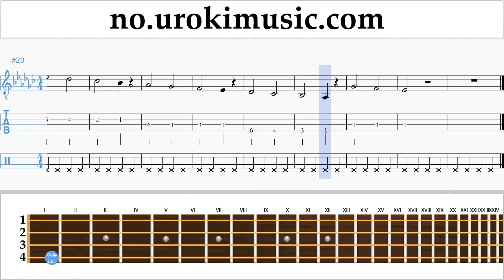Banjo Kurs (Irsk Tenor) Charlie Puth - Attention Trening Studie Del 1 øvelser um-i935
Banjo Kurs Charlie Puth - Attention Trening Studie Del 1 øvelser um-i935 Del 1 inneholder øvelser. Disse øvelsene vil forberede deg for den delen # 2. Vennligst skriv i kommentarfeltet, hvordan å gjøre undervisningen mer nyttig for deg?